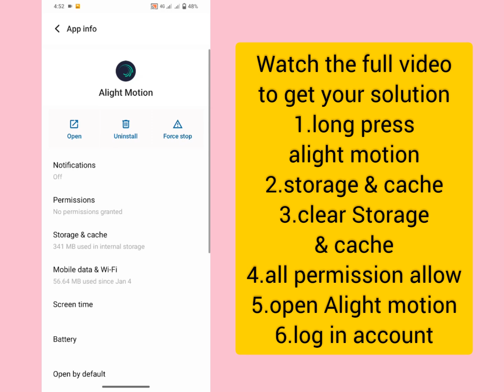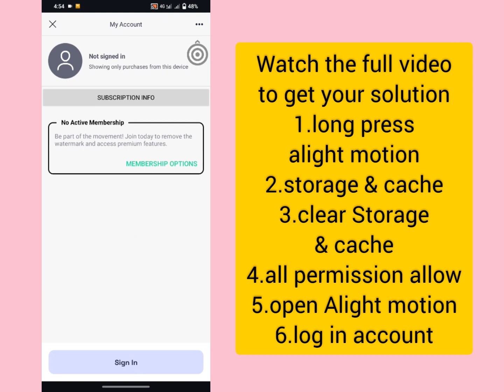Alight Motion Sign In Problem 2024 | Alight Motion Login Problem | Motion Sign in Required Problem